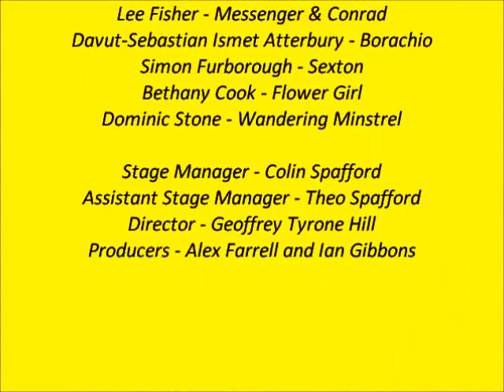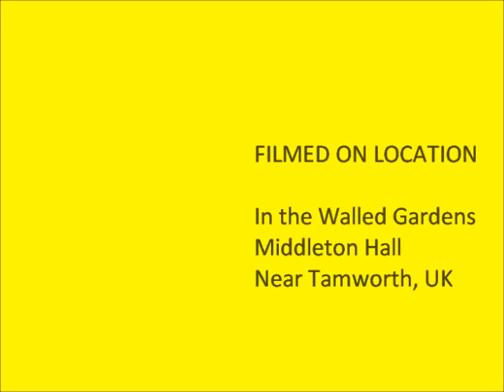Shakespeare's Much Ado About Nothing at Middleton Hall near Tamworth UK by Turnright Productions.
An outdoor production of Shakespeare's famous comedy Much Ado About Nothing in the walled gardens at Middleton Hall, near Tamworth UK in July 2011.  A Turnright Productions Project